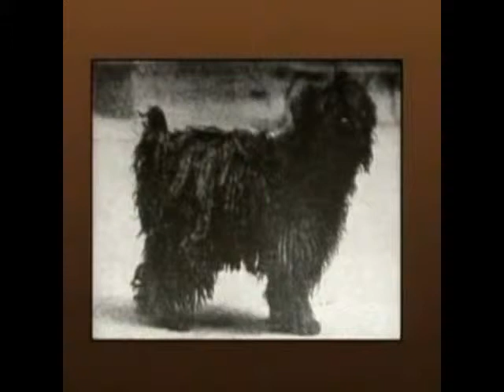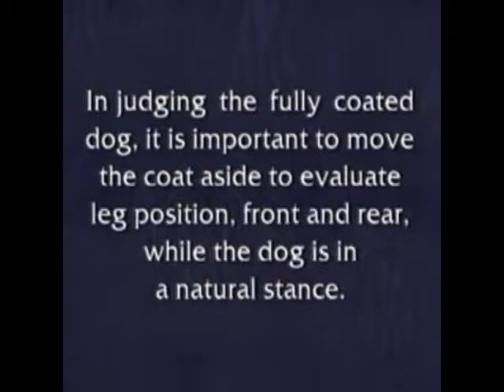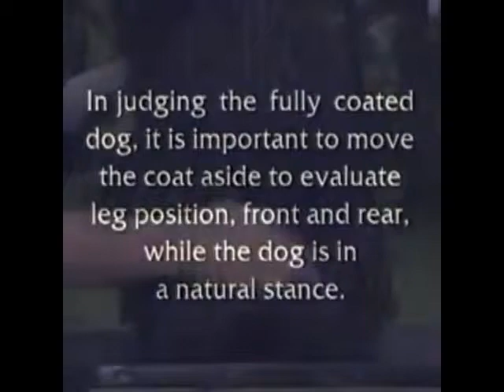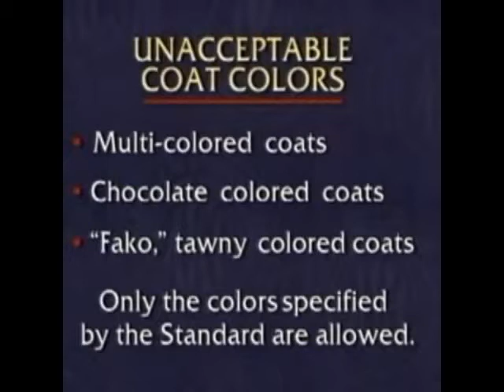Il Puli in Italiano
Video Descrittivo sullo standard del puli, in Italiano traduzione e doppiaggio a cura di Fabrizio Zerbo e Martina Asero per